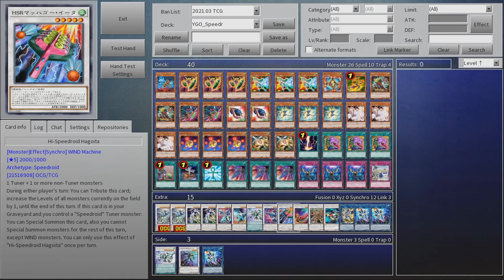【遊戯王ADS】 クリスタルクリアウィング・シンクロ・ドラゴン 【遊戯王】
《クリスタルクリアウィング・シンクロ・ドラゴン》

シンクロ・効果モンスター
星１０/風属性/ドラゴン族/攻3000/守2500
Ｓモンスターのチューナー＋チューナー以外の「クリアウィング」モンスター１体
(1)：１ターンに１度、相手がモンスターの効果を発動した時に発動できる。
このカードはターン終了時まで、攻撃力がその相手モンスターの元々の攻撃力分アップし、
相手が発動したモンスターの効果を受けない。
(2)：１ターンに１度、魔法・罠カードの効果が発動した時に発動できる。
その発動を無効にし破壊する。
(3)：Ｓ召喚したこのカードが相手によって墓地へ送られた場合に発動できる。
デッキから風属性モンスター１体を手札に加える。
　デュエリストパック－疾風のデュエリスト編－で登場する風属性・ドラゴン族のシンクロモンスター。
　トリガーとなった相手モンスターの元々の攻撃力の数値分強化され、相手の発動したモンスター効果を受けない効果、魔法・罠カードの効果の発動を無効にして破壊する効果、相手によって墓地へ送られた場合に風属性をサーチする効果を持つ。

0:00 - 申し込む
9:27 - Deck
遊戯王